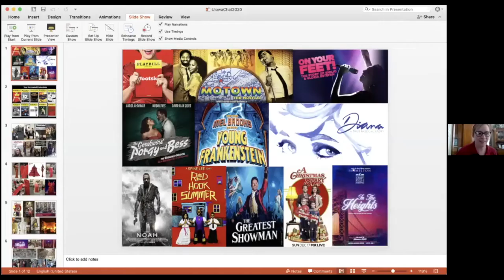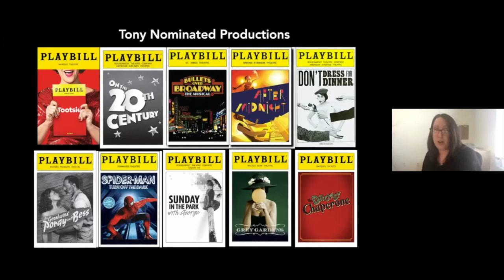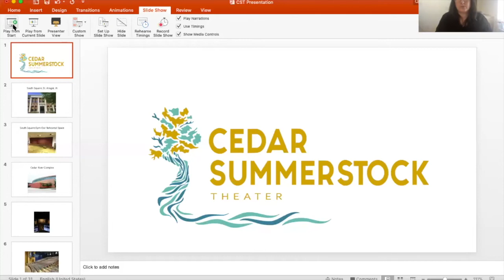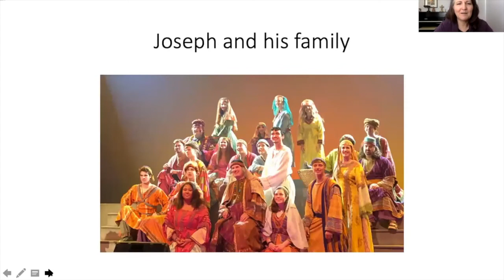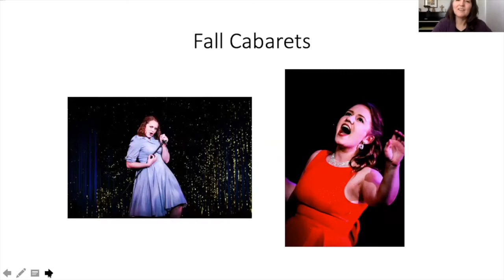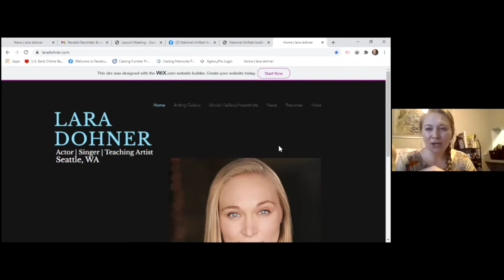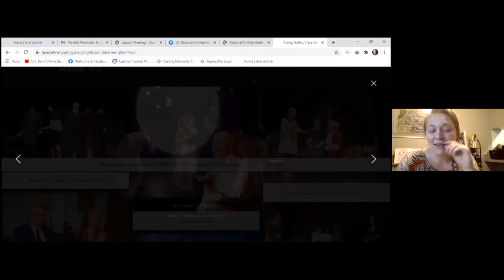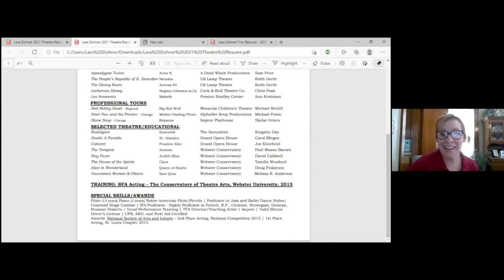NICC: Performing Arts Career Panel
Northeast Iowa Community College and the Career Learning Link host a virtual panel of career professionals who work in the performing arts industry.
Panelists include:
Lara Dohner, Actor, Singer, Teaching Artist | Lara Dohner, Seattle, WA
Nancy Nickerson Lee, Theatre/Drama Teacher | Cedar Summerstock Theater, Osage
Cathy Parrott, Television Costume Designer | Current Project "DR. DEATH"